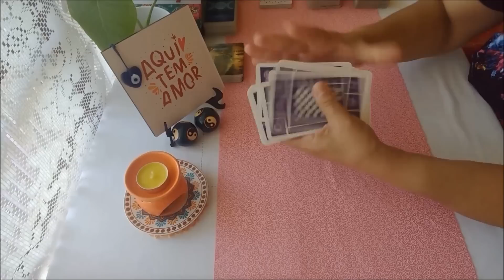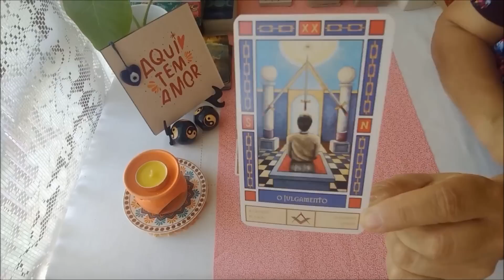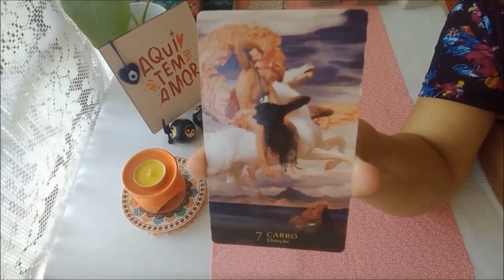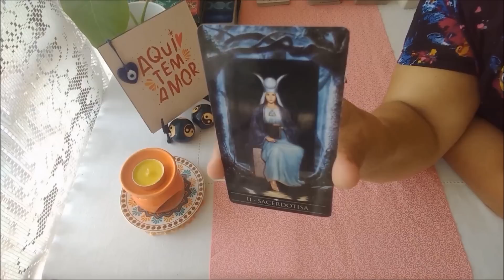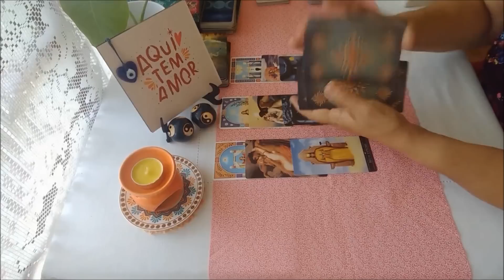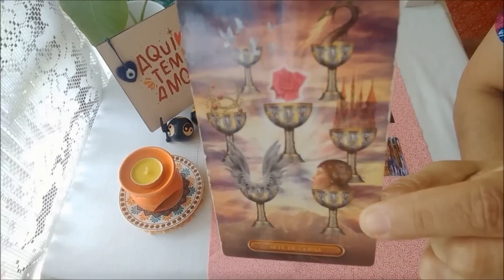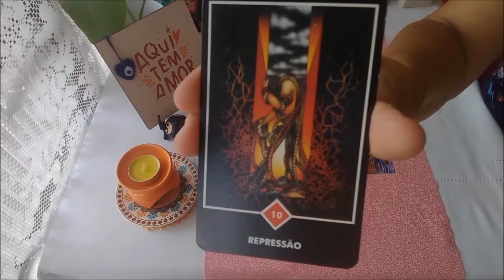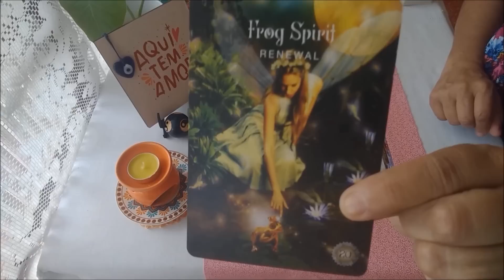♌ LEÃO - Verdades vindo à tona. Quebra de correntes... Confira! l#leitura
😍 Oi, pessoal! Tarot para o signo de Leão!😍

Esta é uma leitura de tarot semanal, coletiva e intuitiva para os nascidos sob o signo de leão. É atemporal: significa dizer que a partir do momento em que você chegar ao vídeo a leitura terá a validade de uma semana. Por ser coletiva, nem todos irão se identificar com a leitura, uma vez que fatores como seu signo ascendente, planeta regente, decanato, entre outros, influenciam na leitura (mapa astral). Abrace o que estiver de acordo com seu contexto e liberte o restante.

⚠ AVISO IMPORTANTE ⚠: Trata-se de uma leitura intuitiva, para entretenimento. O tarot é um oráculo que traz conselhos e direcionamentos; não determina suas ações. Portanto, a responsabilidade sobre as decisões tomadas é do consulente.

CONSULTAS PARTICULARES
VALOR DA CONSULTA - 100 REAIS POR UMA HORA DE CONSULTA PARTICULAR DIRETAMENTE COMIGO (não tenho equipe).

Doações espontâneas, de qualquer valor,  para ajudar o canal a crescer, seguir em frente, oferecendo sempre o melhor para você:
PIX - (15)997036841 Sandra R C T Pires

Se desejar presentear o canal com um deck de tarot, será muito bem vindo!
Entre em contato por whatsapp ou e-mail abaixo PARA SABER PARA ONDE ENVIAR. GRATIDÃO!

DECKS E ORÁCULOS UTILIZADOS NAS LEITURAS - (para saber mais e/ou adquirir um deles, basta clicar no respectivo link)

Oráculo Zen de Osho
Gilded Tarot
Tarô Prateado das Bruxas
Legítimo Tarô
Tarô do Amor e das Almas Gêmeas
Sacred Forest
Tarô Maçônico

🚑 OBSERVAÇÃO: não faço leituras sobre saúde. Cuide-se bem e procure seu médico sempre que achar necessário.

🌞SOBRE MIM
Sou uma pessoa de muita fé que acredita que há uma força muito maior que nós. Sou muito intuitiva e sensível às energias todas. Ao longo da vida tive experiências que reforçaram minha fé na espiritualidade. Então, decidi ajudar pessoas e minhas ferramentas são o tarô, a boa vontade e a ética. Procuro ler as mensagens das cartas e com elas levar uma palavra amiga às pessoas.
O tarô é um oráculo independente que não necessita de outras ferramentas para existir ou funcionar. Eu complemento as leituras com riqueza de detalhes,  com diferentes decks e oráculos, conversando com as cartas e suas energias e mensagens. A astrologia vem para enriquecer a leitura ainda mais, mas não existe relação de dependência entre tarô e astrologia.
Agrupamos em signos para que se forme uma energia única, uma egrégora de pessoas com interesses em comum, pois é assim que funciona o tarô: através da energia que todos temos.

♌ LEÃO Confira!